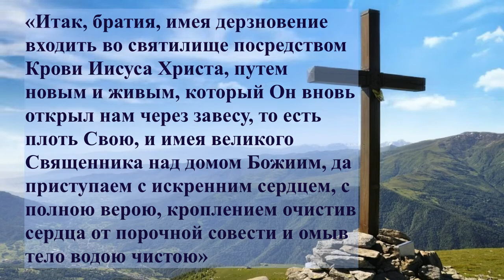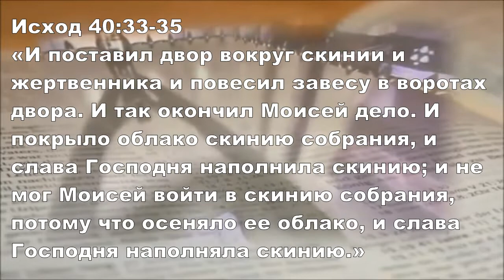Завеса раздралась Входите с дерзновением в святилище!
«Итак, братия, имея дерзновение входить во святилище посредством Крови Иисуса Христа, путем новым и живым, который Он вновь открыл нам через завесу, то есть плоть Свою, и имея великого Священника над домом Божиим, да приступаем с искренним сердцем, с полною верою, кроплением очистив сердца от порочной совести и омыв тело водою чистою»
Послание к Евреям 10:19-22 SYNO

«Иисус же, опять возопив громким голосом, испустил дух. И вот, завеса в храме раздралась надвое, сверху донизу; и земля потряслась; и камни расселись;»
От Матфея святое благовествование 27:50-51 SYNO

«И поставил двор вокруг скинии и жертвенника и повесил завесу в воротах двора. И так окончил Моисей дело. И покрыло облако скинию собрания, и слава Господня наполнила скинию; и не мог Моисей войти в скинию собрания, потому что осеняло ее облако, и слава Господня наполняла скинию.»
Исход 40:33-35 SYNO

да приступаем с искренним сердцем, с полною верою, кроплением очистив сердца от порочной совести и омыв тело водою чистою»
Послание к Евреям 10:19-24 SYNO